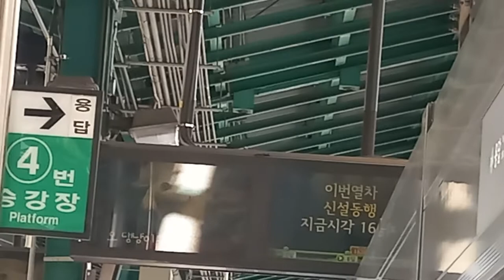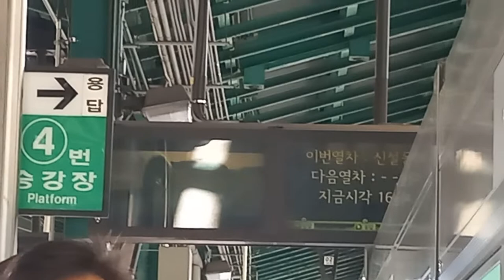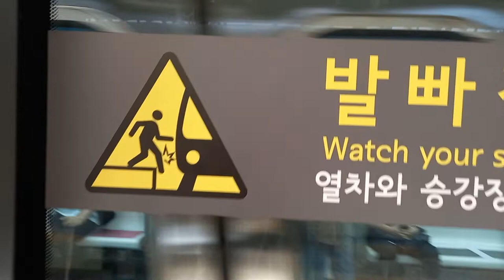서울교통공사 2호선 성수지선 성수역 신설동행 진입 안내방송 도착, LCD(1)